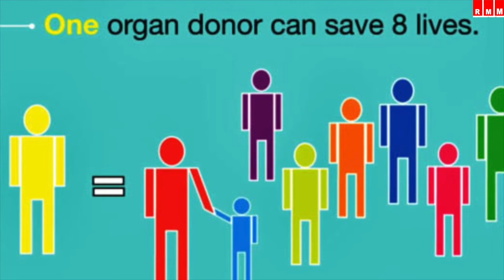Syed Aziz, a Humanitarian worker!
সৈয়দ আজিজ একজন হিউম্যানিটেরিয়ান ওয়ার্কার। তিনি কথা বলেছেন চারপাশ অনুষ্ঠানে।  ICRC'র কাজের সূত্রে তাঁর নানান দেশের কাজের অভিজ্ঞতা এবং  রেড ক্রস ও রেড ক্রিসেন্ট এর কাজ  সম্পর্কে কথা বলেছেন রেডিও মেট্রো মেইলের সাথে।
Syed Aziz is a humanitarian worker. On Radio Metro Mail he shares his experience working with different countries.